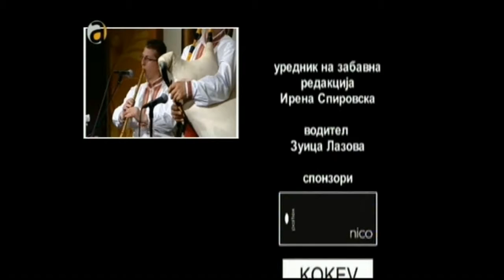Copy of Зајди зајди (Емисија) КУД „7-ми Септември" М.Брод